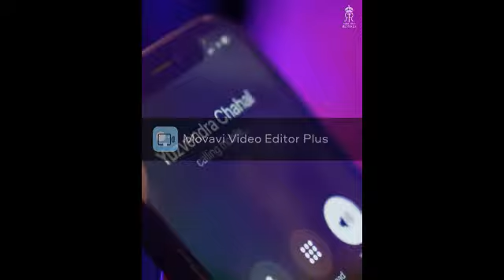सुर्खियों में छाए Yuzvendra Chahal।Yuzvendra Chahal reaction after being roped by Rajasthan Royals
The new jersey of star leg-spinner Yuzvendra Chahal has also been ready. The number of Chahal's jersey has also been revealed. Actually, this time Chahal will be seen playing for Rajasthan Royals. This time he has been bought by the Rajasthan team in the mega auction for Rs 6.5 crore. Chahal was seen playing for Royal Challengers Bangalore (RCB) captained by Virat Kohli in the last season.

In this YouTube channel views get hard, important and valuable news of each and every sports. we provide you deep and exclusive information which is very important for each and every Sports Lovers and followers.